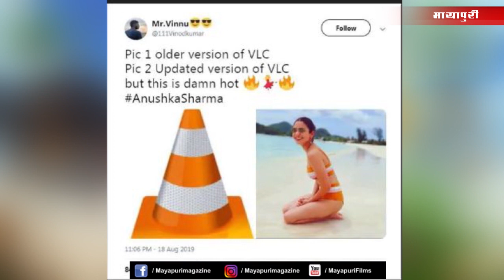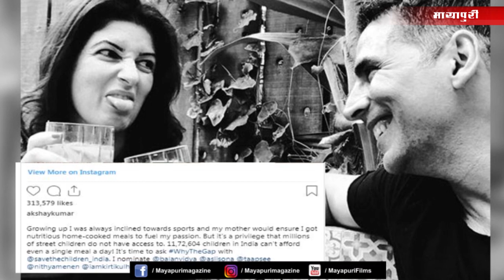Ayushmann Khurrana | Kareena Kapoor | Akshay Kumar | Kangana | Bollywood News | 23rd Aug 2019 | 7 AM